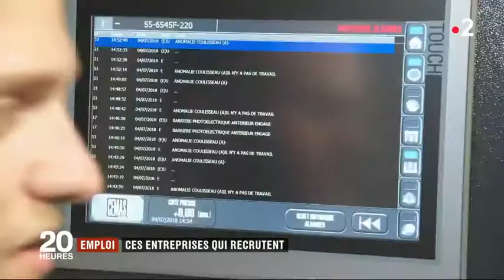Emploi : ces entreprises qui recrutent massivement - 04 07 2018